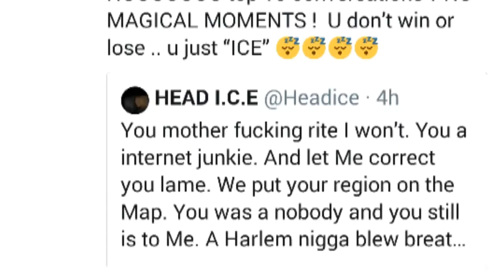Head ice and aye verb in heated argument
Things are getting to a tipping point right now in the midst of all the chaos .Battle rappers are going backwards and forwards.

This has been the new normal since the lockdown pandemic hit .Guys are showing genuine love for the culture .

It's entertaining and competitive and it's healthy for the culture..